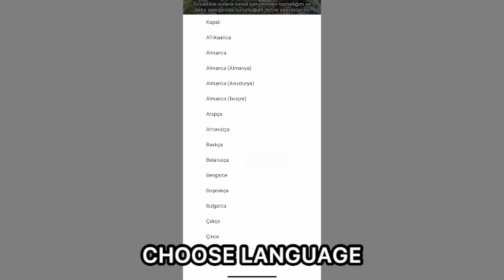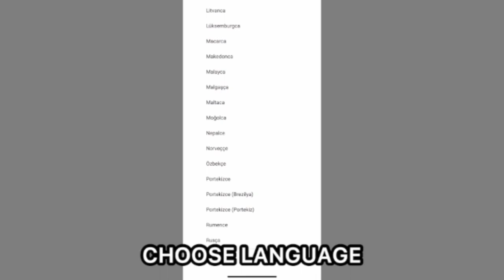Boyun ve Sırt Ağrıları 7 Gün İçinde Kaybolur🔥 Günde Sadece Bir Tatlı Kaşığı!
Bugün sizlere boyun ve sırt ağrısı için gerçek bir doğal çözüm hazırladım.
-Malzemeler
50gr Ceviz
50gr Badem
100gr Kuru Üzüm
2 Adet Limon
50ml Su
SEVGİLER 🥰
ÖNEMLİ NOT:
Videoyu değerlendirin!👍🏻
TEŞEKKÜRLER !!! 🙏🏻🙏🏻